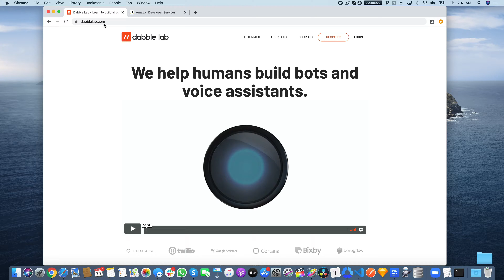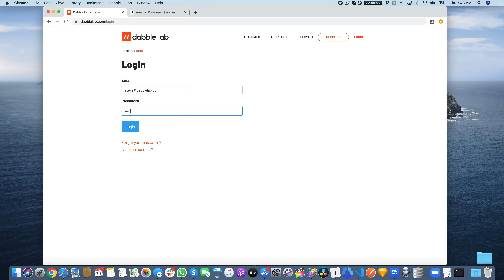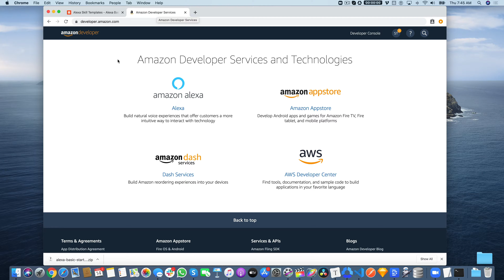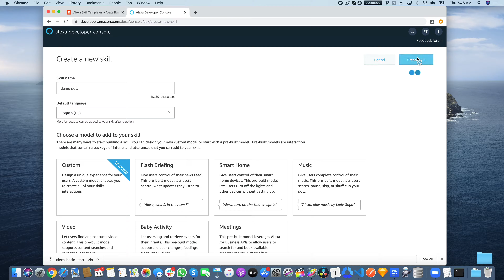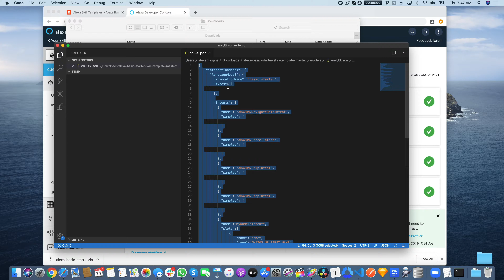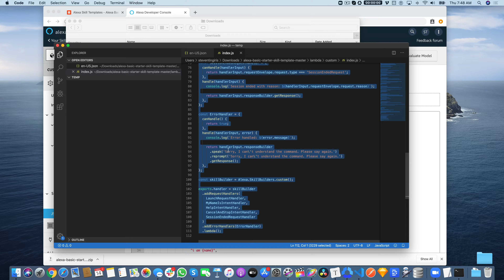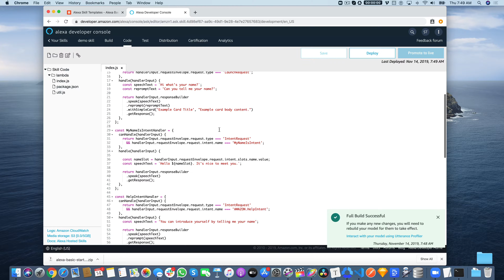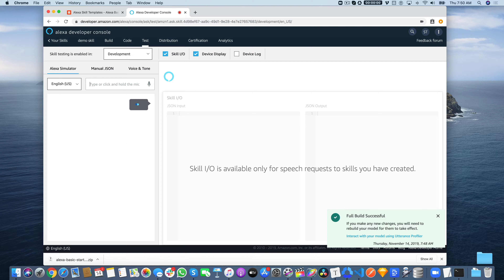214 - Using Alexa Skill Templates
for an updated version of this tutorial.